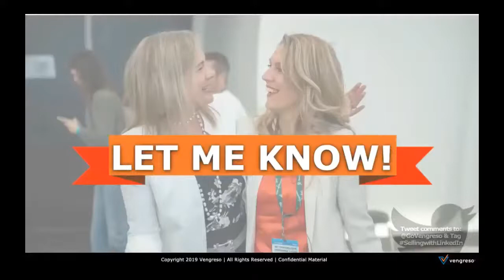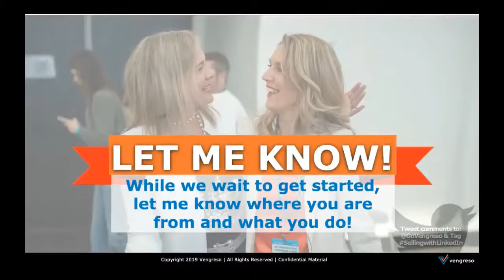How to Use LinkedIn to be a Sales Sherpa™ for your Customers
David J.P. Fisher (also known as D. Fish) is a speaker, coach, and author of 9 books, including the best-selling Hyper-Connected Selling and Networking in the 21st Century: Why Your Network Sucks and What to Do About It. David helps salespeople, business owners, and entrepreneurs understand the Sales Sherpa™ Path, where social media, networking, and traditional sales skills are the key to providing value and staying relevant.